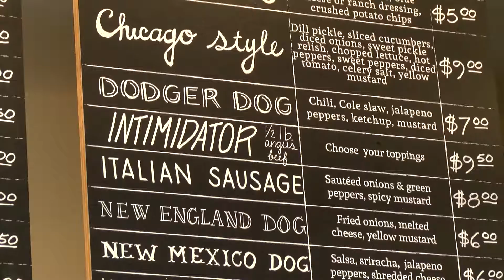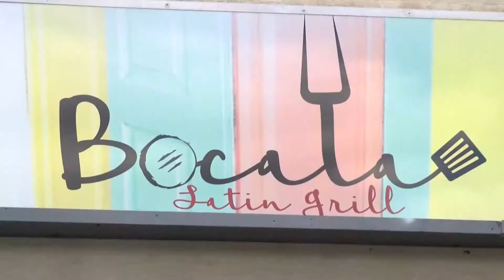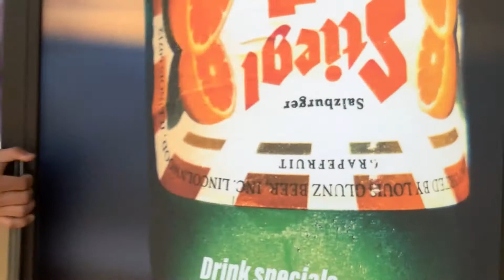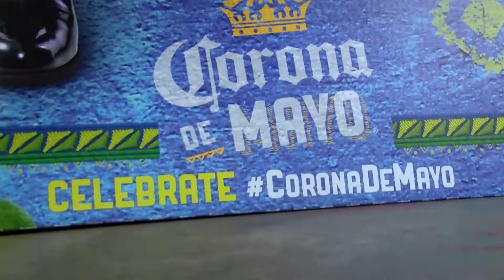Terrance Dixon - Digital Reporter Reel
Hey everyone! I'm a digital multimedia journalist for NBC12.